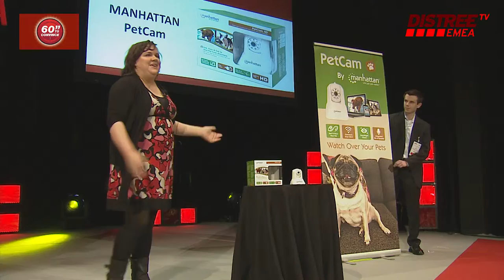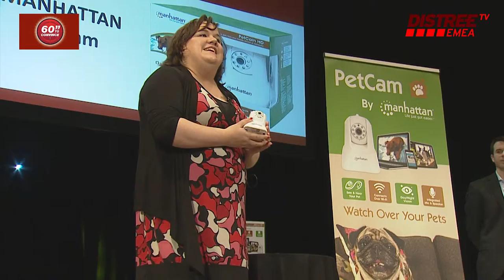DISTREE EMEA 60 Seconds MANATTHAN